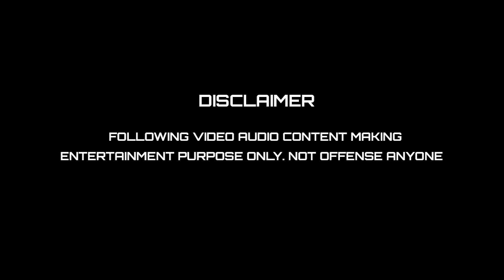கர்நாடகாவில் பிஜேபி 114 தொகுதியில் வெற்றி பெறும் I H RAJA MARANA TROLL